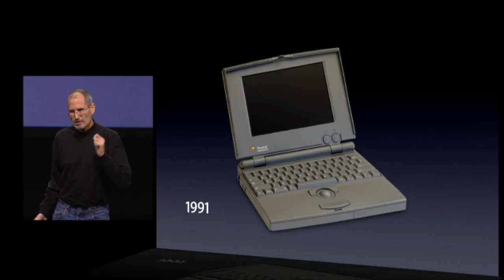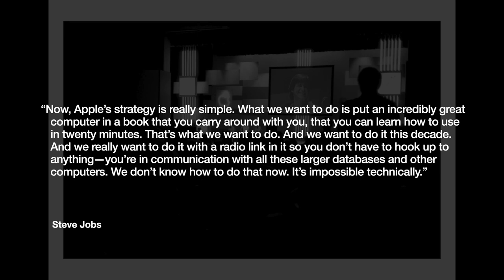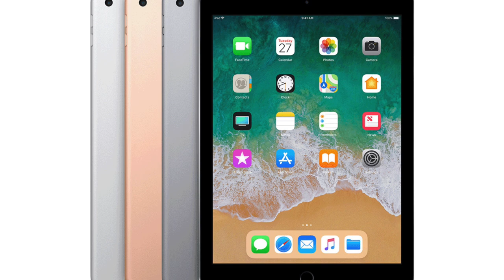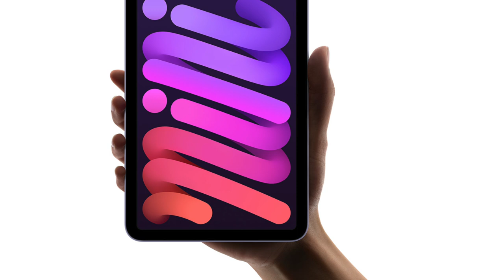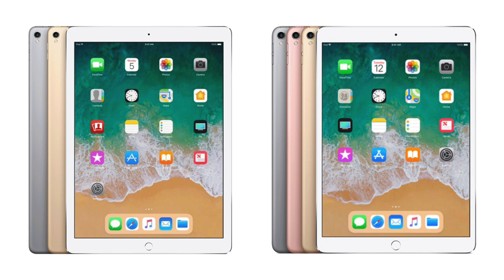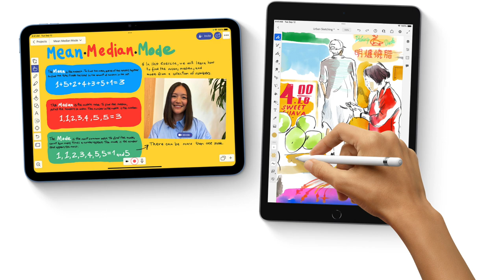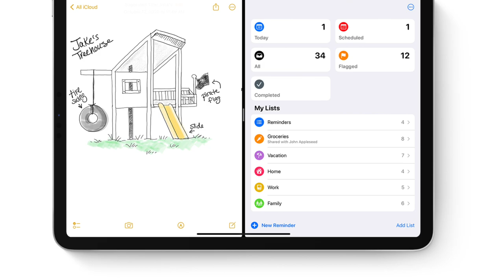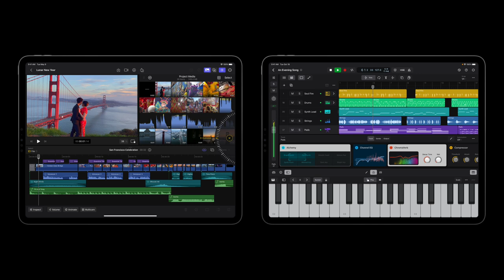iPad: Exploring Innovation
“iPad: Exploring Innovation” invites you on a visually engaging exploration of the groundbreaking features and technology that characterize the iPad. The video delves into the core of innovation, revealing the seamless integration of hardware and software that defines the iPad as a revolutionary device. Immerse yourself in this visual journey to see how Apple consistently pushes the boundaries of creativity and functionality with each new generation of the iPad.

00:00 Introduction
04:58 The Story Behind iPad
07:21 iPad
14:13 iPad mini
17:00 iPad Air
20:09 iPad Pro
24:42 iPad On-the-Go: Beyond Wi-Fi
25:47 Enhance Your iPad
26:38 iPadOS
31:11 Starting Out: Early iPad Days
31:41 Applause for iPad: Industry Recognition
32:31 iPad's Impact on the Market
32:59 iPad at Work: Business Apps
34:39 iPad in Learning and Health
35:23 Everyday iPad: Tech in Daily Life

Home to episodes explaining Apple hardware, software, services, and more. Follow Apersah to be the first to receive new episodes.